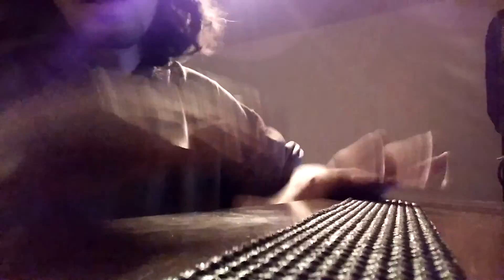Playing along to Trombone Shorty w/drum solo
You like my new scratch pad? Sounds like a shaker.